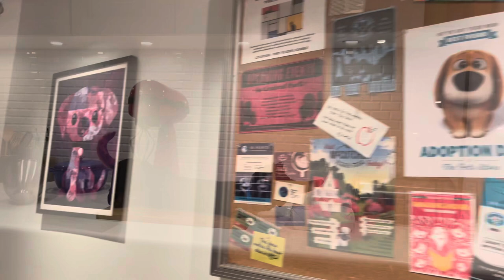20241105-好莱坞环球影城2